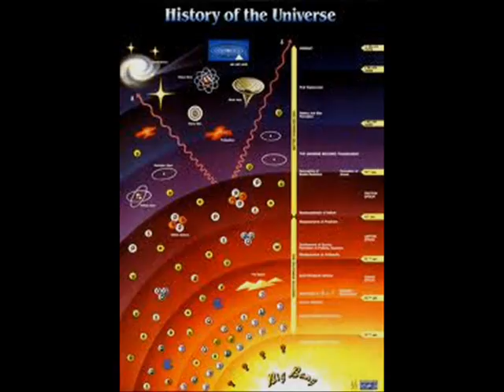Stephen Hawking's Comments on God and Heaven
Adam discusses the recent comments made by Stephen Hawking about science, God, and Heaven.  Does science explain away the existence of God?  Can something come from nothing?  Is the human brain like a machine?  Is Heaven a fairy tale humans made up to make ourselves feel better about the future?